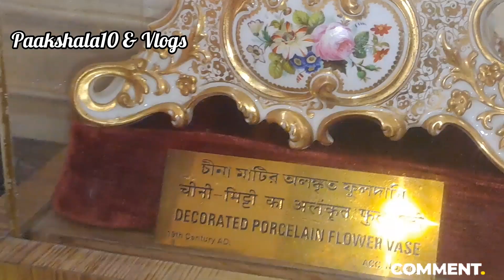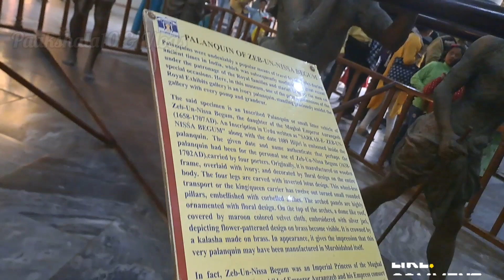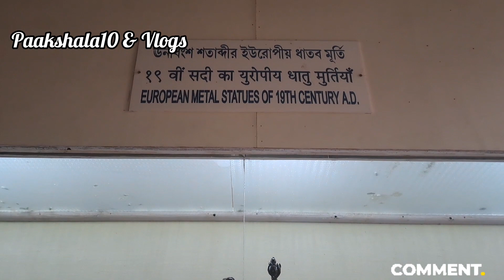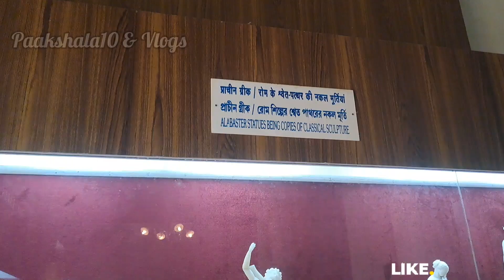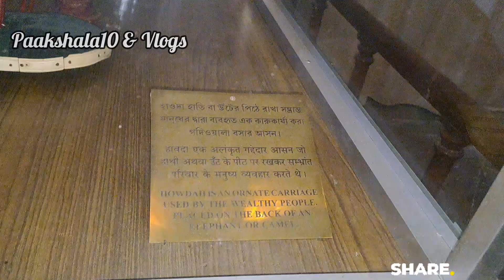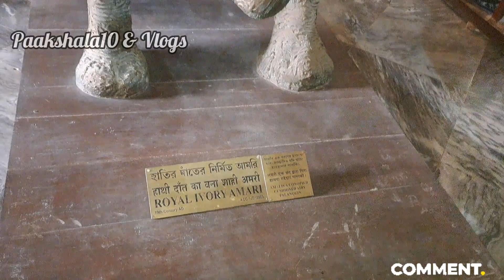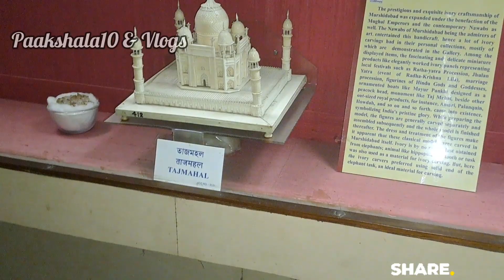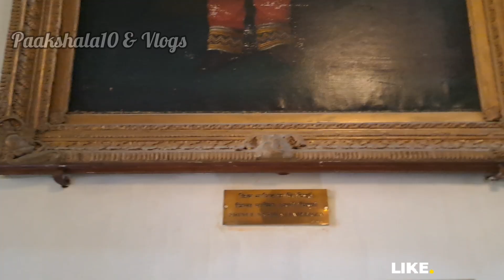ঘুরে এলাম হাজারদুয়ারি প্রাসাদ,ইমামবাড়া,সিরাজের মদিনা। Murshidabad tour 2023.Hajarduyari,Imambara.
হাজারদুয়ারির ইতিহাস। History of Hajarduari palace.

মুর্শিদাবাদের অন্যতম আকর্ষণ হাজারদুয়ারি প্রাসাদ। প্রাসাদটির এইরূপ নামকরণের কারণ এর অসংখ্য জানালা দরজা। হাজারদুয়ারি প্রাসাদ আর ইমামবাড়ার ইতিহাস। এই প্রাসাদ প্রতি শুক্রবার বন্ধ থাকে। ১৫ বছর পর্যন্ত কোন টিকিট লাগে না।